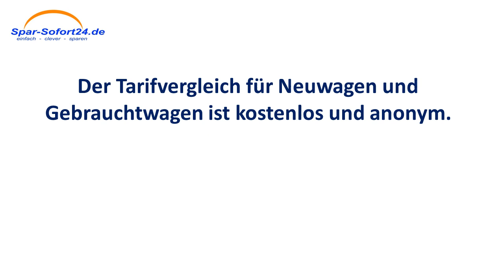Kfz-Versicherung Vergleich in Büren - schneller Direktvergleich mit Sofortergebnis